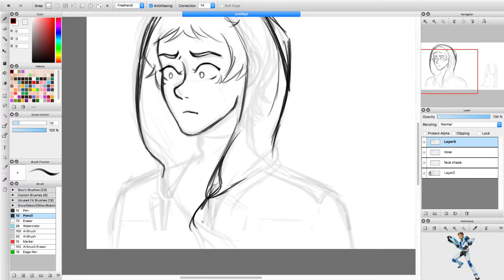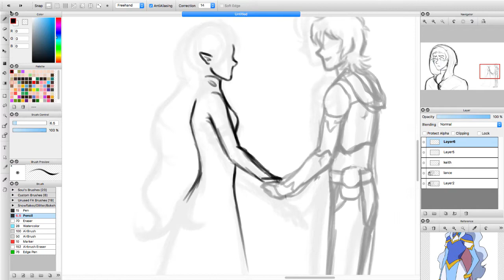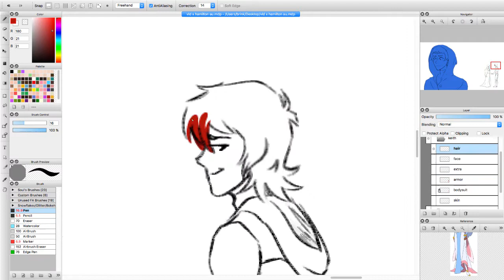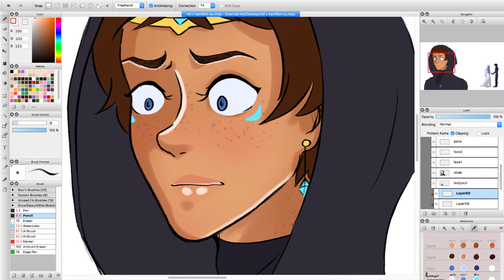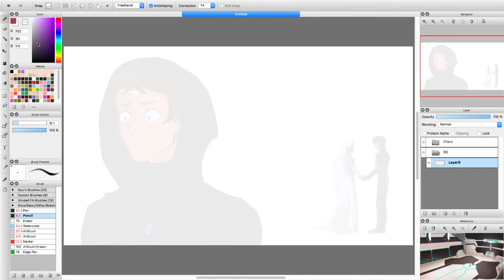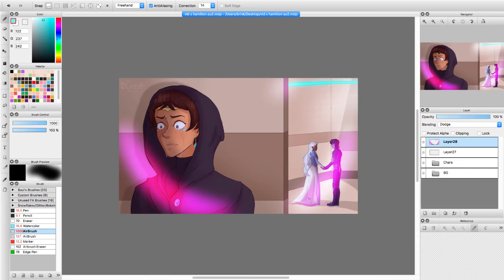He Will Never be Satisfied || Klance/Kallura Speedpaint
I wanted to do this AU after hearing this song, I love it...
Keith is Hamilton, Lance is Angelica, and Allura is Eliza. (well, I intended for it to be that way, but I guess you could see it as Allura being Hamilton and Keith as Eliza... either way, Lance is Angelica, lmao)

characters ;;
Keith, Allura, and Lance from Voltron: Legendary Defender

music ;;
"Satisfied" Original Broadway Cast of Hamilton

tools ;;
FireAlpaca
Wacom Bamboo Fun tablet
Camtasia 3

time taken ;;
About five hours.